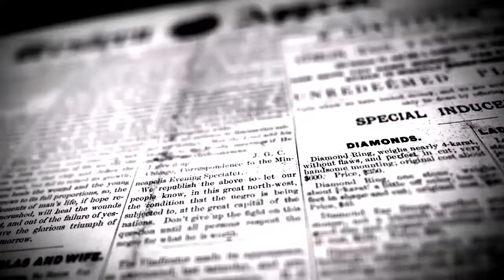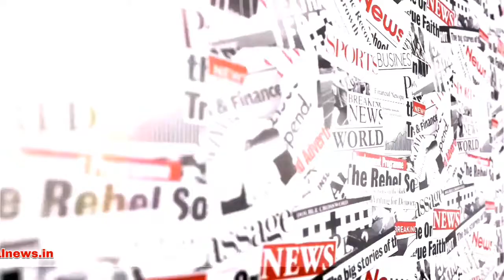மைனர் பெண்ணுக்கு திருமணம் மணமகன் உட்பட மூவர் கைது | DINAKURAL NEWS | MADURAI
மதுரை பெ.தங்கராஜ்

மைனர் பெண்ணுக்கு திருமணம் - மணமகன் உட்பட மூவர் கைது

திருமண வயதை அடையாத மைனர் பெண்ணுக்கு திருமணம் செய்ய முயன்ற குற்றவாளிகள் மூன்று பேரை குழந்தை திருமண தடுப்புச் சட்டப்படி போலீசாரால் கைது செய்யப்பட்டுள்ளனர்.

மதுரை ஜெய்ஹிந்துபுரம் பிரதான சாலையில் அமைந்துள்ள ஒரு தனியார் திருமண மண்டபத்தில் மைனர் பெண் ஒருவருக்கு திருமணம் செய்து வைக்க முயன்றதாக திருப்பரங்குன்றம் ஊராட்சி ஒன்றிய பெண்கள் நல அலுவலர் யோகம்மாள் புகார் அளித்திருந்தார்.

சம்பவ இடத்திற்கு விரைந்து வந்த மதுரை நகர அனைத்து மகளிர் காவல் நிலைய போலீசார் விசாரணை மேற்கொண்டு அந்தப் பெண் மைனர் என்பதை உறுதி செய்தனர். பிறகு இதற்கு காரணமான பொன்மேனி சொக்கலிங்க நகரைச் சேர்ந்த மணமகன் வினோத்குமார் (27), அவரது தாயார் ராஜேஸ்வரி (45), ஜெய்ஹிந்த்புரம் ஜீவா நகரைச் சேர்ந்த சுமதி (43) ஆகிய மூவரை குழந்தைத் திருமண தடுப்புச் சட்டம் 2006ன்படி இரண்டு பிரிவுகளின் கீழ்  போலீசார் கைது செய்தனர்.

மதுரை நகர் பகுதியிலேயே மைனர் பெண் ஒருவருக்கு திருமணம் நடத்த முயன்ற சம்பவம் ஜெய்ஹிந்துபுரம் பகுதியில் பெரிதும் பரபரப்பை ஏற்படுத்தியுள்ளது.